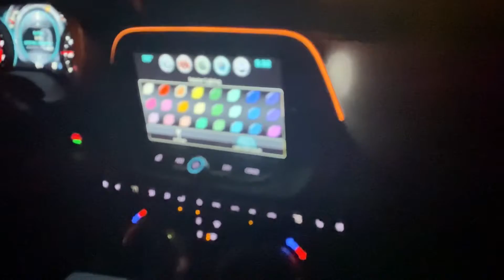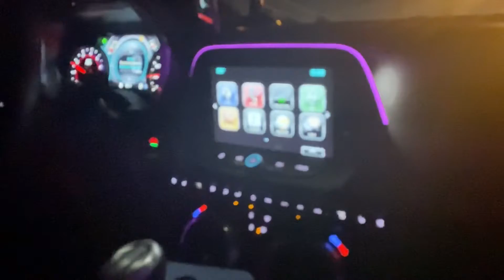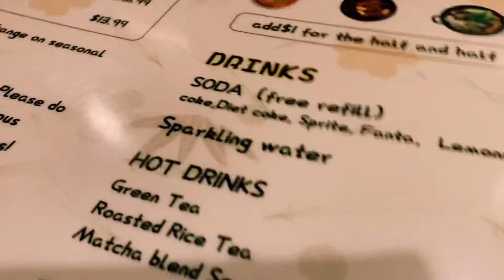Shabu Shabu Restaurant | GBlakwatsera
2. Its fair use "No Copyright" is claimed and to the extent that the material may appear to be infringed, I assert that such alleged infringement is permissible under U.S and Philippine copyright Law. If you believe material have been used in an Authorized manner, Please contact the poster.
3. This Live stream is not associated with any company or products mentioned on the video.
4. No intention to infringe any photos or audio.